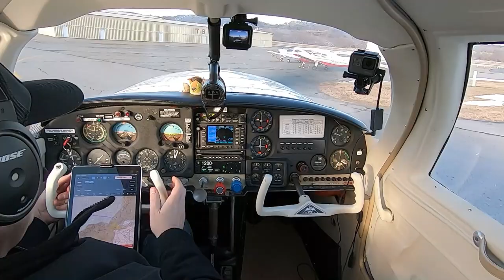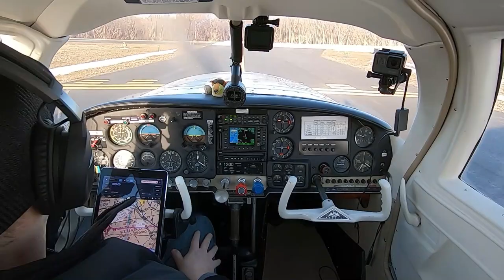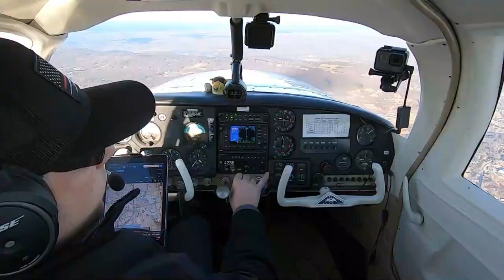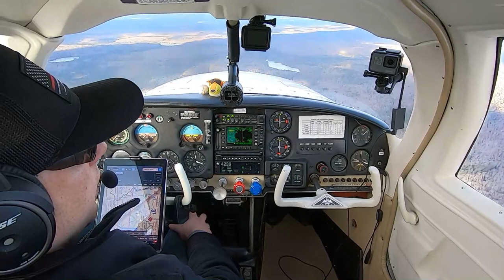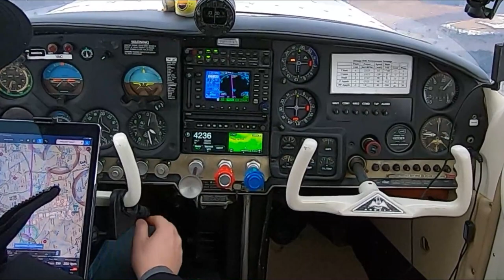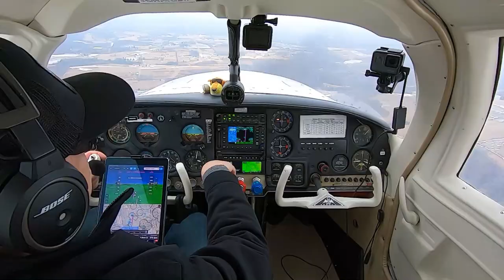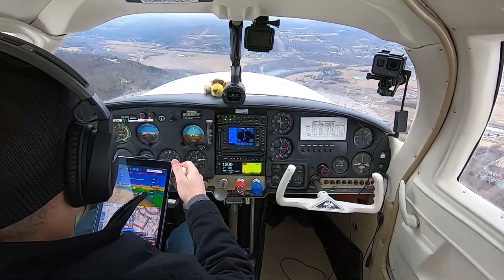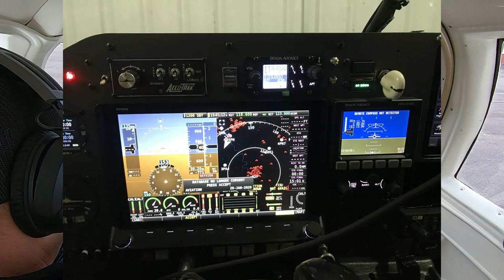Bumpy Flight to Bradford County (N27) | Avionics Talks | MooneyM20C | N6887N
ForeFlight My Favorite Aviation App for Pilots
Cameras - GoPro (Hero 5 & 7)